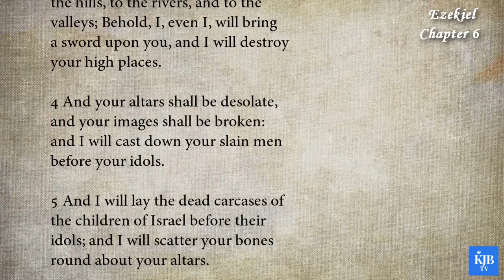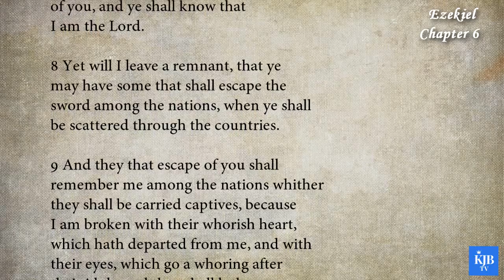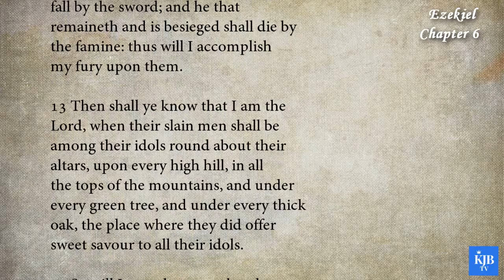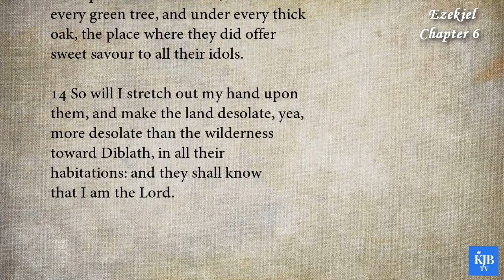Ezekiel 6_"And Ye Shall Know that I Am the LORD"_Audio Bible KJV with scrolling text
26th Book in Bible_Ezekiel Chapter 06
_"And Ye Shall Know that I Am the LORD"